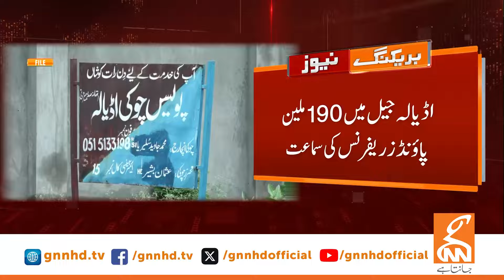Big Surprise to Imran Khan | Breaking News | GNN